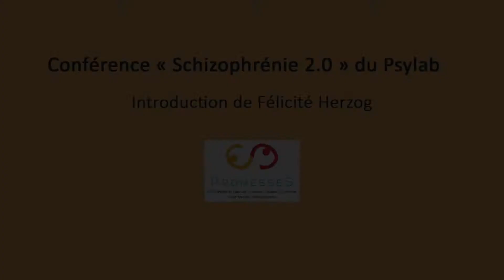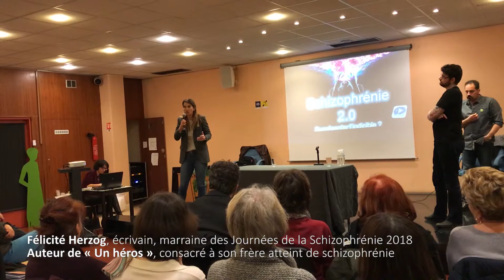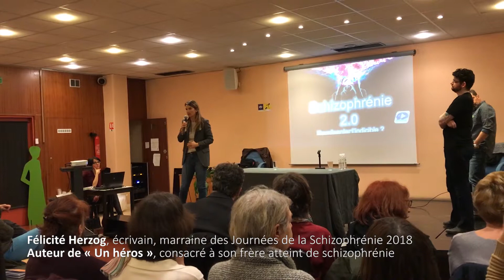Introduction de Felicité Herzog à la Conférence "Schizophrénie 2.0" du 23 mars 2018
Félicité Herzog, marraine des Journées de la Schizophrénie 2018, explique son engagement aux côtés de Promesses et des Journées de la Schizophrénie. Elle évoque le souvenir et le parcours de son frère, raconté dans son livre "Un héros".